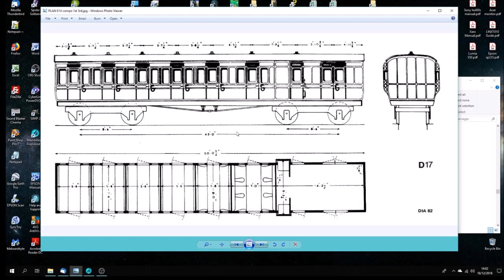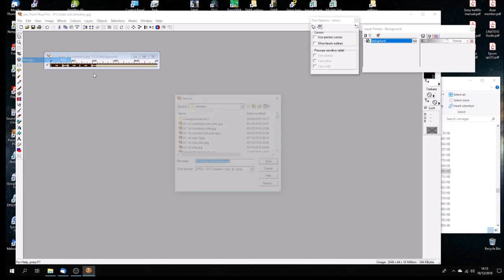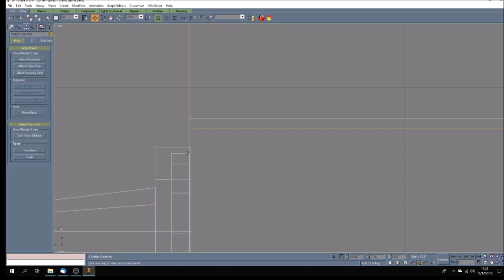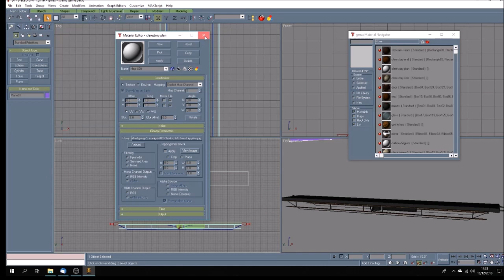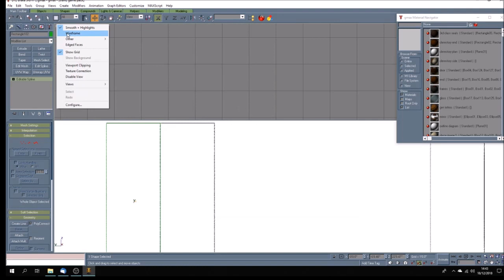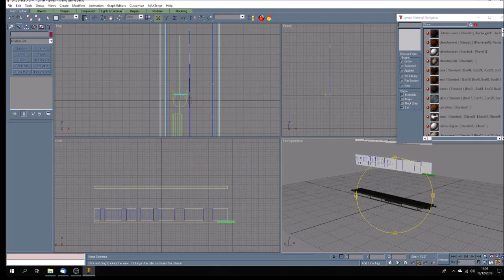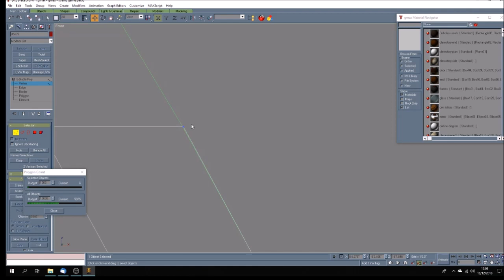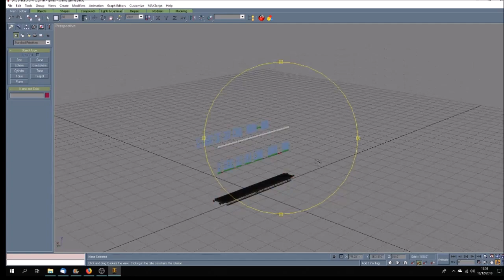Gmax - making D12 brake 3rd and E38 Compo 1st 3rd part 1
A look at the process I use for making the side-corridor GWR carriages. This shows the textures and making the initial side meshes.